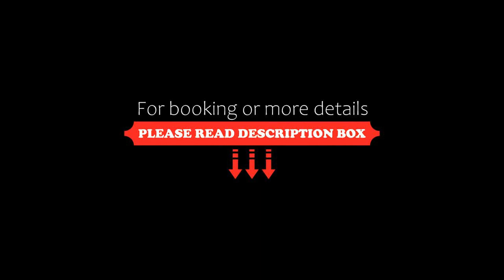Bon Homme View, Jasper, Canada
About Property:
Located in Jasper, Bon Homme View is a self-catering accommodation overlooking the mountain and garden area. Free WiFi access is available throughout.

Equipped with a private entrance, the apartment offers a seating area and a kitchenette with a microwave and refrigerator. A TV, an iPod dock, and unlimited coffee-tea-facilities are also provided. Bathrobes stock the bathroom.

Facilties at Bon Homme Vie...
Property Type: Hotel
Address: 207 Giekie Street, T0E 1E0 Jasper, Canada
Searching For
1. Bon Homme View - Jasper - Canada
2. Bon Homme View - Jasper - Canada Address
3. Bon Homme View - Jasper - Canada Rooms
4. Bon Homme View - Jasper - Canada Amenities
5. Bon Homme View - Jasper - Canada Offers and Deals
Audio Credit:
Track Title: Subway Dreams
Artist: Dan Henig